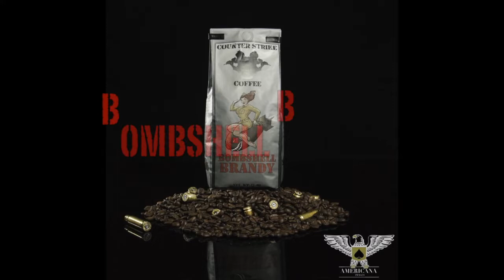Veteran Owned Coffee Review #14: Counter Strike Coffee - Bombshell Brandy!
Counter Strike Coffee

Bombshell Brandy
This was designed as a tribute to all of the motivated Woman Warriors out there that sacrificed that stay at home mom job to fight for our Freedom.